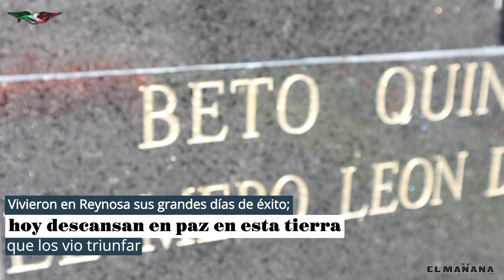Vivieron en Reynosa sus grandes días de éxito; hoy descansan en paz en esta tierra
Reynosa ha sido cuna de grandes talentos que han dejado huella en la música regional mexicana. 🎤❤️

Hoy recordamos a algunos de ellos visitando sus tumbas, donde sus legados siguen vivos.